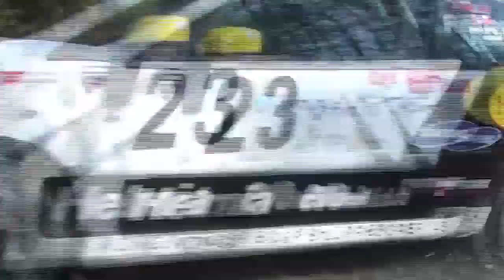Rally Sørland 2011 - Motorsportfilmer.net